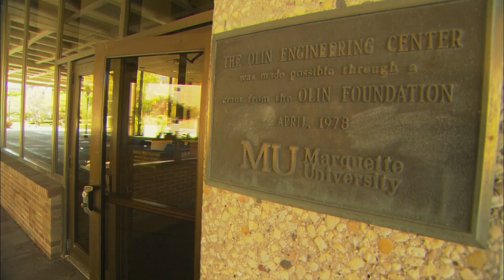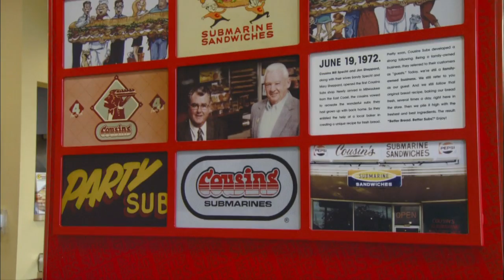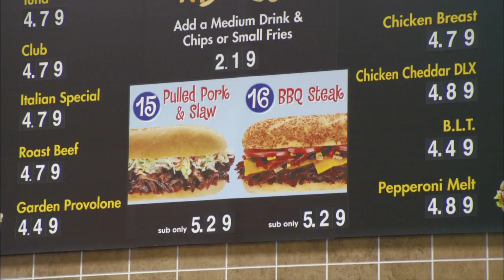JOBS | Program | #106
JOBS presents profiles of an advisor to senior citizens still interested in working; a woman whose career started in her forties; an executive who pursued a variety of interests before landing at the top; and, a man who left a successful IT career to rediscover his agricultural roots. Co-hosts Denise Callaway and Mark Siegrist.